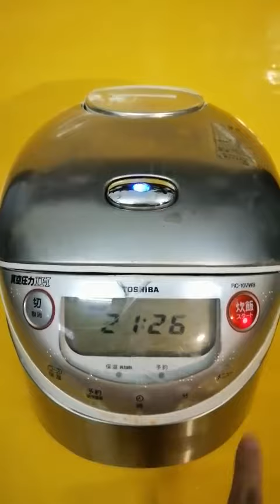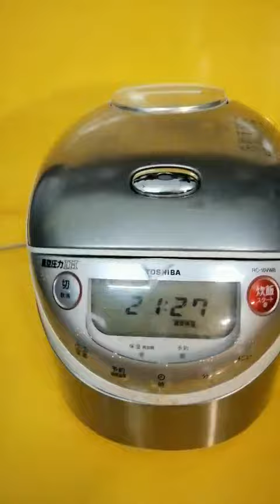Nồi cơm nội địa Nhật Toshiba đèn RC-10VWB (1.0L) áp suất, hút chân không (012200)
Nồi cơm nội địa Nhật Toshiba đèn RC-10VWB (1.0L) áp suất, hút chân không (012200) - HTshop